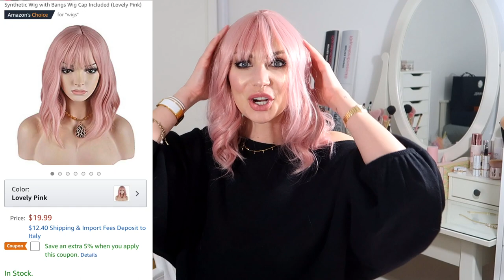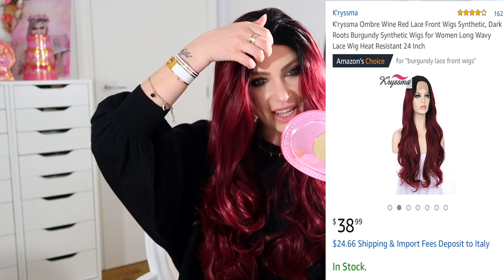PROVO PARRUCCHE CHEAP DI AMAZON!!!!!